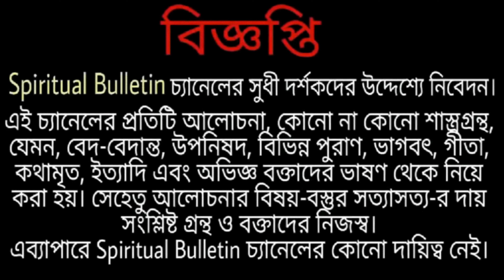কোন নিয়মে বেলুড় মঠে ঠাকুরকে ভিন্ন ভিন্ন রঙের কাপড় পরানো হয়সম্পূর্ণ অজানা তথ্য